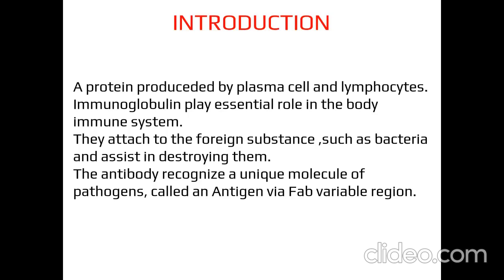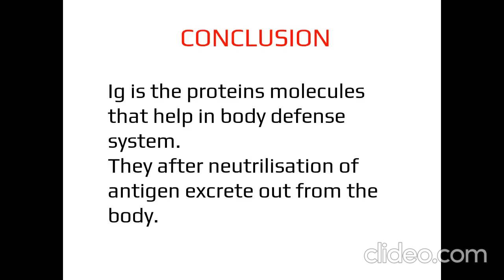immunoglobulins easy to remember